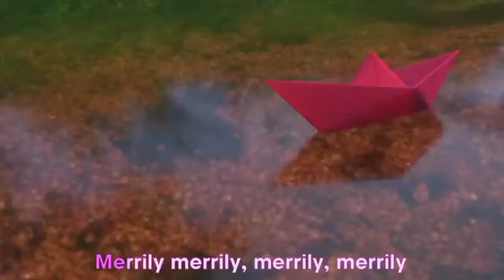Teddy Bear Teddy Bear + More Nursery Rhymes | addanever106 Nursery Rhymes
Teddy Bear Teddy Bear + More Nursery Rhymes | Beep Beep Nursery Rhymes

Teddy bear, teddy bear, Jump up high,

Teddy bear teddy bear, stand in row
Teddy bear, teddy bear touch your toe.

Teddy bear teddy bear, skip the rope
Teddy bear teddy bear never lose hope

Teddy bear, teddy bear, give high five
Teddy bear teddy bear, time for good bye

Teddy bear, teddy bear, turn out the lights

00:04  Teddy Bear Teddy Bear
02:01  Sick Song
04:49  Five Little Ducks
07:59  Wheels On The Bus Go Round n Round
10:50  Humpty Dumpty
12:01  Baby Shark Doo Doo
14:10  Bath Song
16:33  Five Little Bunnies
19:41  Peekaboo - Peek-A-Boo
21:42  Baa Baa Black Sheep Have You Any Wool?
23:41  Old McDonald Had A Farm
25:57  HairCut Song
28:36  Boo Boo Song

Welcome to addanever106 Nursery Rhymes, Kids & Baby Songs!

☀️A cartoon is a single drawing or series of drawings that makes a point or tells a joke or story about such subjects as human activities and habits, political and historical events, fads, fashions, and sport's.